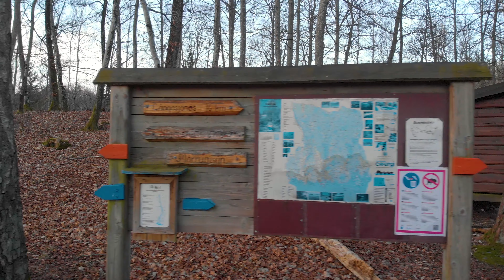Cycling around the planet #2 | Southeast Sweden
Last episode I took the ferry from Germany to Trelleborg in Sweden. I continue my bicycle tour through Sweden's vast forests and along the coast and lakes to Stockholm. Whereas most cyclists around the world have been stranded, I am still able to cycle through southeast Sweden. Bicycle touring in the Covid-19 era is definitely different from other times, but the roads, the landscapes and the people I meet are still very much the same. I'm glad that I'm still able to continue my adventure and grateful that I still get invited by people across the country.

Camera gear used to film this bicycle touring video:
Yi 4K+
Mavic Air

Follow me also on:
Cyclingaroundtheplanet.com (all bicycle touring statistics, daily journal, and more)

Music
Roo Panes - Open Road
Glimmer
Gregory Alan Isakov - That Sea, That Gambler
Ground and Leaves - Good as You

bicycle touring Sweden
cycling around the world
bike touring documentary